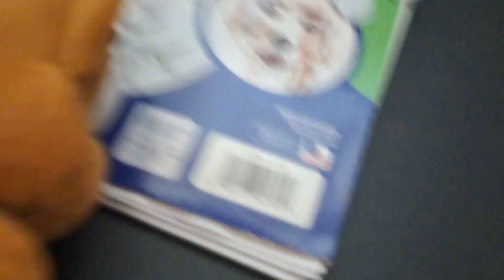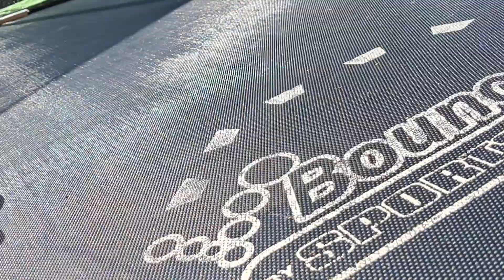(PB) Fred Tyson VS Fox Paul